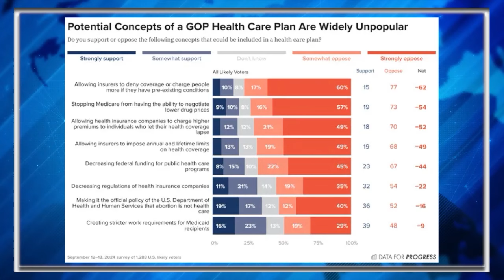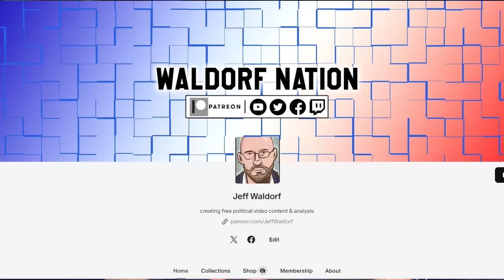Poll: Conservatives HATE Republican Healthcare Ideas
A new survey shows the "concepts of a plan" that Donald Trump and JD Vance have referenced are highly unpopular.